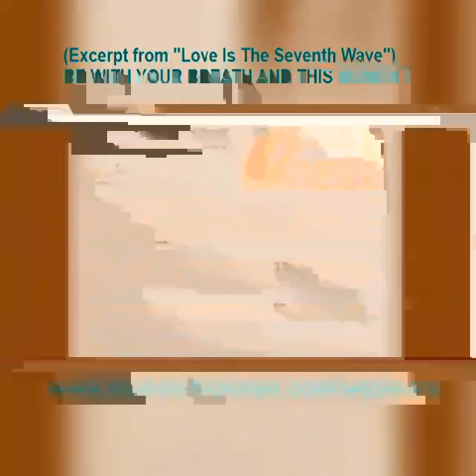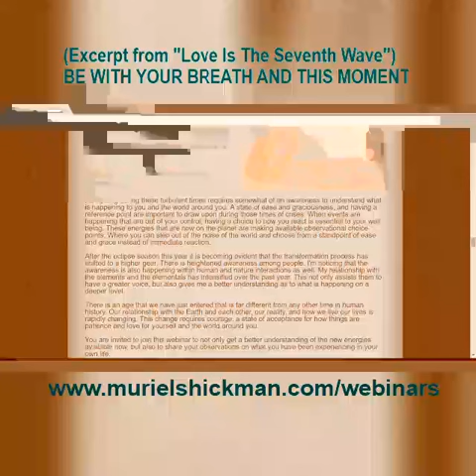Be With Your Breath and This Moment (Excerpt from "Love Is The Seventh Wave")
Navigating during these turbulent times requires somewhat of an awareness to understand what is happening to you and the world around you. A state of ease and graciousness, and having a reference point are important to draw upon during those times of crises. When events are happening that are out of your control, having a choice to how you react is essential to your well being. These energies that are now on the planet are making available observational choice points; Where you can step out of the noise of the world and choose from a standpoint of ease and grace instead of immediate reaction.

After the eclipse season this year it is becoming evident that the transformation process has shifted to a higher gear. There is heightened awareness among people. I'm noticing that the awareness is also happening within human and nature interactions as well. My relationship with the elements and the elementals has intensified over the past year. This not only assists them to have a greater voice, but also gives me a better understanding as to what is happening on a deeper level.

There is an age that we have just entered that is far different from any other time in human history. Our relationship with the Earth and each other, our reality, and how we live our lives is rapidly changing. This change requires courage, a state of acceptance for how things are, patience and love for yourself and the world around you.

You are invited to join this webinar to not only get a better understanding of the new energies available now, but also to share your observations on what you have been experiencing in your own life.

​About the webinars...
I began with this teaching format in September 2017 when I offered a Fall Webinar Series (you will find all the replays for free located under each webinar on the website). After finishing this series and taking a break,  I began to expand this format in collaboration with other healers (I plan on the continuation of offering solo webinars, but feel this expansion is needed at this time as well). I also uploaded all the webinar replays of 2017 to Youtube, and now currently offering a free video series alongside working with other powerful and potent teachers and healers around the world.

~Dear Webinar Patron~​ Thank you! ​
Your support assists the costs & time required to provide this service:

Cost $5/Month
*Free Webinars
*A grounding & supportive space for your expansion
*Information regarding current energies & Community sharing